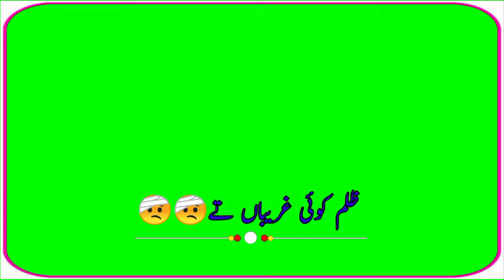Green screen statuse//punjabi poerty//green screen song//piplan stars#shorts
Kawish tamimi all time best dohray | Best Punjabi dohra | Kawish tamimi poetry status |
kawish tamimi whatsapp status,kawish tamimi status,kawish tamimi poetry,
kawish tamimi dohray,kawish tamimi whatsapp status green screen,
kawish tamimi green screen,kawish tamimi poetry status,kawish tamimi new whatsapp status,
kawish tamimi black screen status,kawish tamimi dohray status,kawish tamimi mushaira,kawish tamimi official,kawish tamimi poetry whatsapp status,
kawish tamimi whatsapp status sad,kawish tamimi whatsapp status black screenkawish tamimi whatsapp status,
punjabi dohray,punjabi dohray whatsapp status,punjabi dohray status,
punjabi dohray sajjad zakhmi status,punjabi dohray green screen,punjabi dohray mahiay,
punjabi dohray whatsapp status 2020,punjabi dohray poetry,punjabi dohray green screen status,
punjabi dohray anwar wadu maskeen,punjabi dohray saeed aslam,punjabi dohray rai asif javed,punjabi dohray badmashi,punjabi dohray black screen,
best punjabi dohray,
best punjabi dohray status,punjabi dohray competition,doha chhand in punjabi,punjabi dohray dard,punjabi dohray dhol,
punjabi dukhi dohray,
punjabi dohray ghulam muhammad dard,punjabi dohray lyrics,punjabi dohray muqabla,punjabi dohray mahiye,punjabi dohray shama mala,
new punjabi dohray,
punjabi dohray poetry status,pakistani punjabi dohray,pakistani punjabi dohray whatsapp status,punjabi dohray qasim,punjabi dohray song,
punjabi dohry sajjad zakhmi,punjabi dohray sad,punjabi dohray tik tok,punjabi dohray whatsapp status green screen,punjabi dohray whatsapp status black background,
punjabi dohray whatsapp status by ghulam muhammad dard,new punjabi dohray whatsapp status,sad punjabi dohray whatsapp status,punjabi dohray zakhmi,punjabi dohray zafar,punjabi dohray sajjad zakhmi,punjabi dohray 2021.

kawish tamimi sad poetrysaraiki poetrypunjabi poetrybest saraiki poetrySraiki poertisad saraiki poetrysaraiki poetry 2020funny saraiki poetrysaraiki poetry ghazalnew saraiki poetrygreen statusnew black screen statusGreen sraiki poertysaraiki poetry funnysaraiki poetry 2019saraiki moshairasiraiki moshairasiraiki poetrybest multani poetmultani poetrykawish tamimi whatsapp status 2021kawish tamimi green screen statuskawish tamimi sad statustiktokShorts videoblack screen whatsapp statusBlack screen statuseshorts